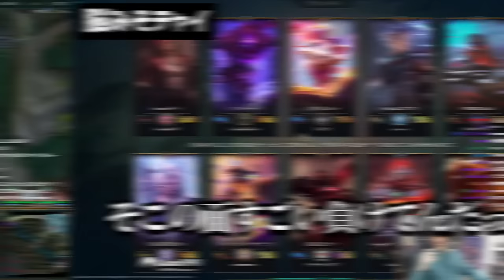【LoL】超特大イベント『The k4sen』前哨戦!!頭が良い人が全然いないんだけどこのチーム大丈夫か？？？